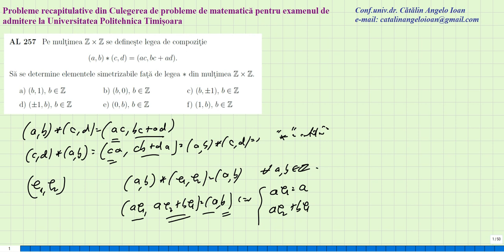Matematica Culegere de probleme admitere Politehnica Timisoara AL257